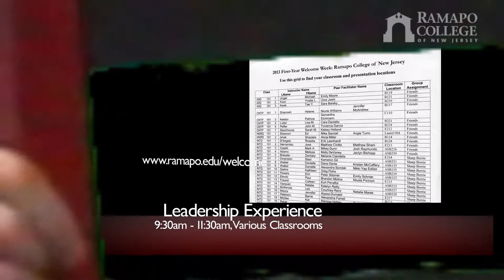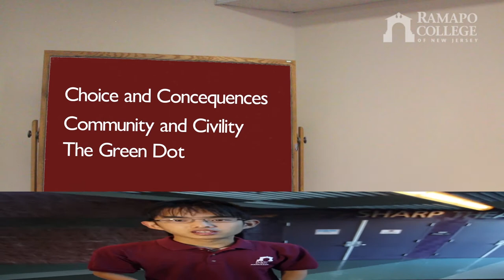Welcome Week 2013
Welcome new Roadrunners! In this video, you can find out all of the new and exciting events we have waiting for you on your first day at Ramapo!